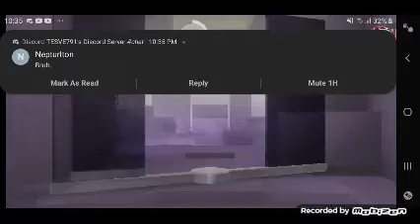Smash hit Random Rooms Glitch (Classic Mode) Ep. 7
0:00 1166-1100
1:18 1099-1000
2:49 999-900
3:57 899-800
6:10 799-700 (Early 800 Balls)
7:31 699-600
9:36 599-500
13:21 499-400 (Early 500 Balls) Level 2-Inf
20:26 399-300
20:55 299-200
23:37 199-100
25:07 99-0
26:27 Out Of Balls Saved